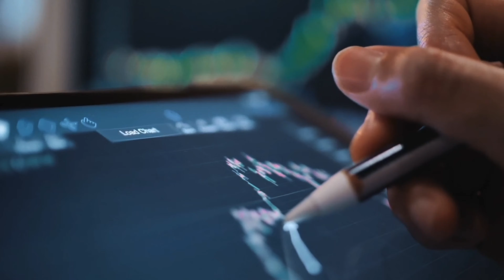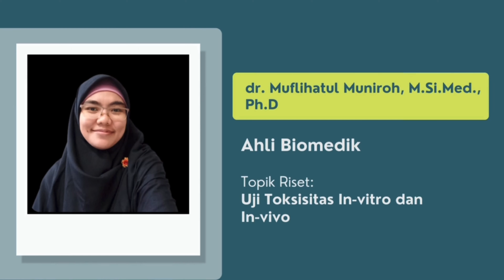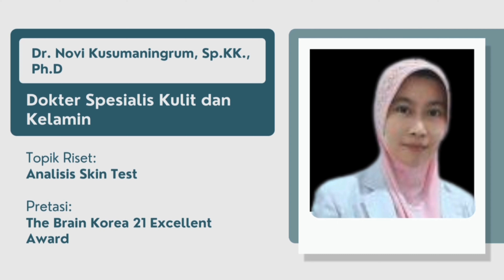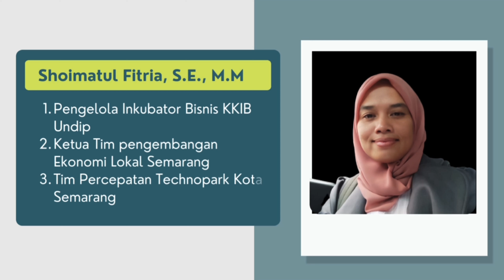Pengembangan Serum Berbahan Dasar Alam dan Nano Emas "GoldBright"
Nama inovator: Dr. Ali Khumaeni, S.Si., M. E